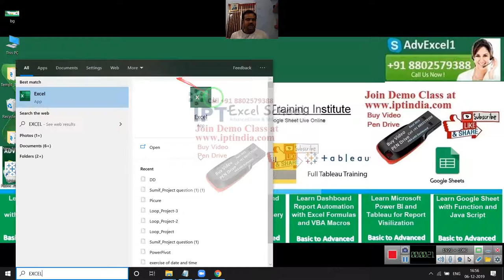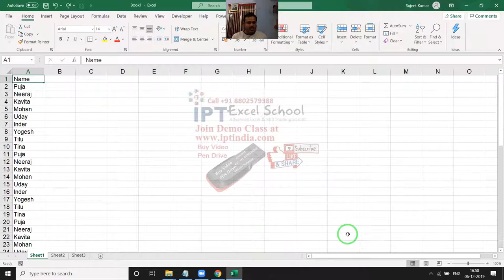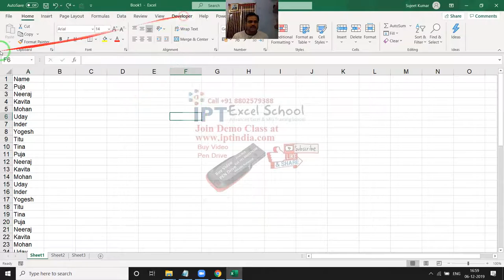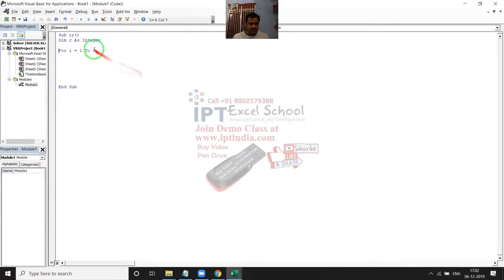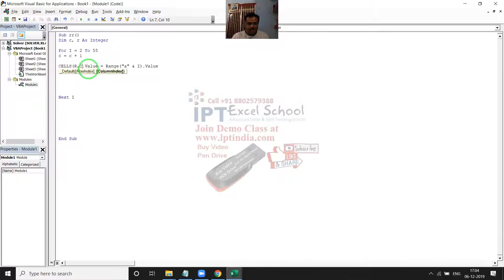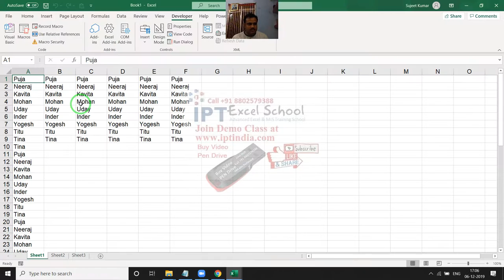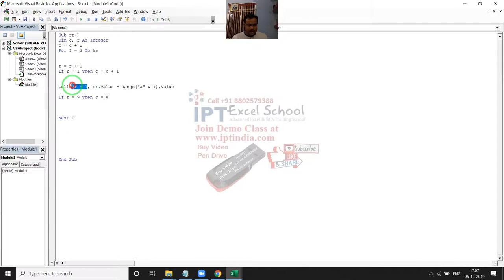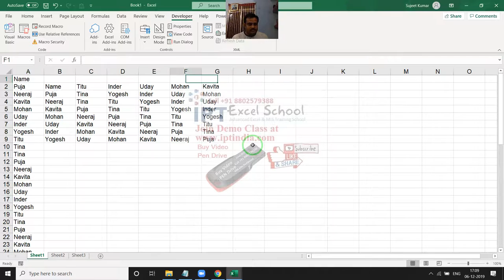Mr Praveen Raj VBA Problem Solution in Hindi